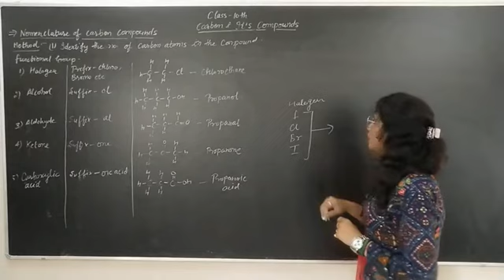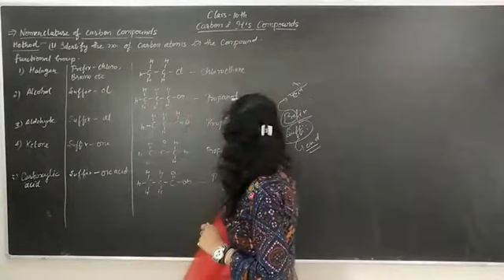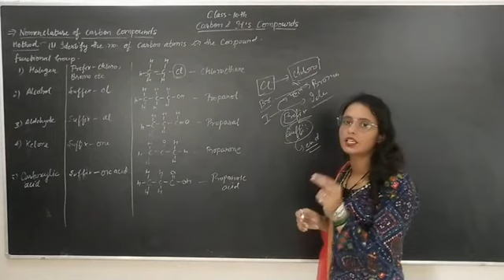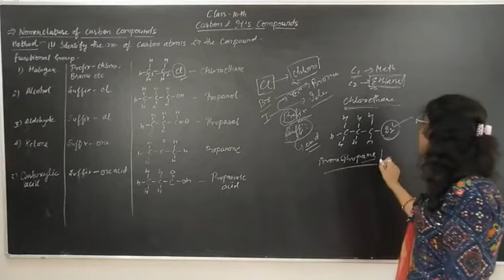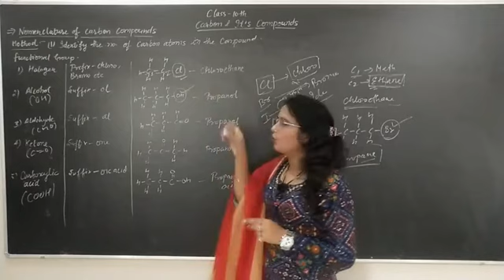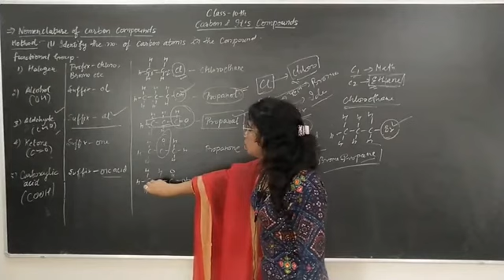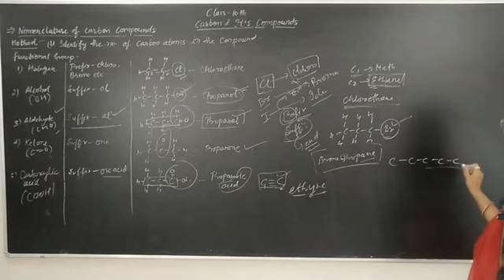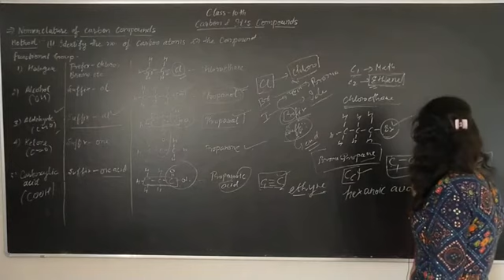Carbon and it's compounds class-10th chapter-4